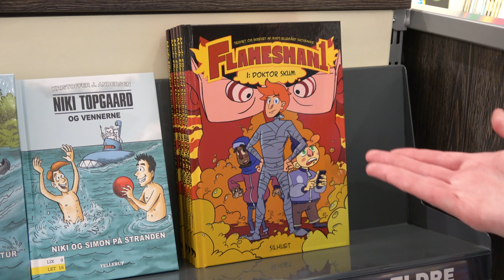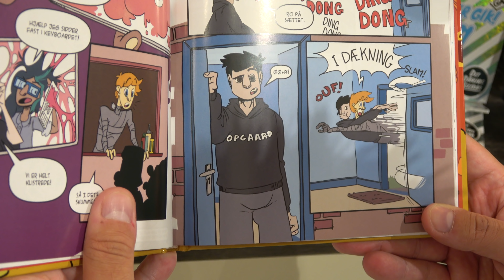BOGEN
Min tegneserie kan købes i Bog & Idé både i butikkerne og online!
Tak til Bog og Idé Rødovre Centrum for lån af butik :)